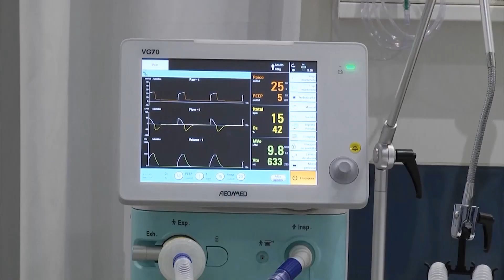COVID-19: Uruguay salió de la zona roja del Índice de Harvard